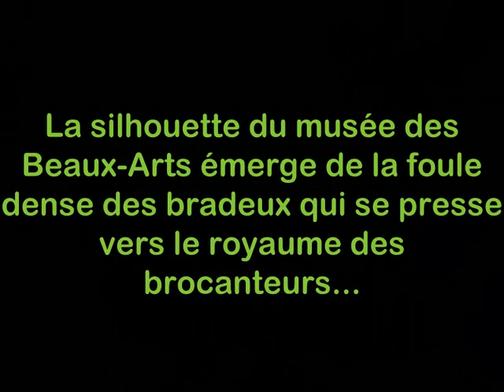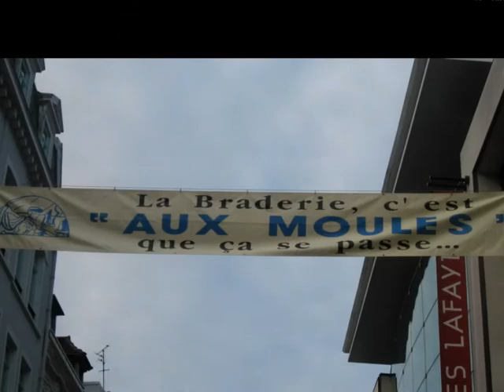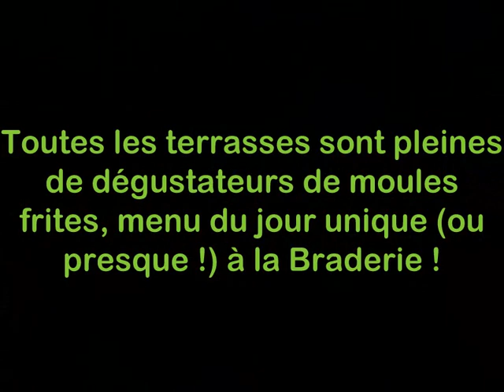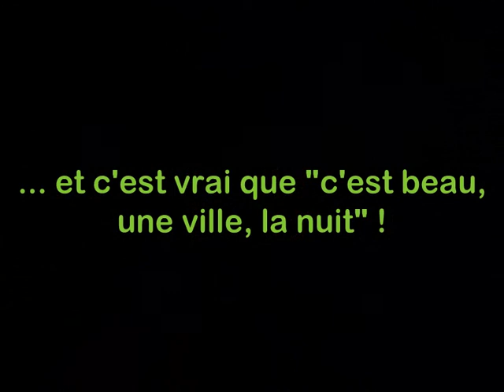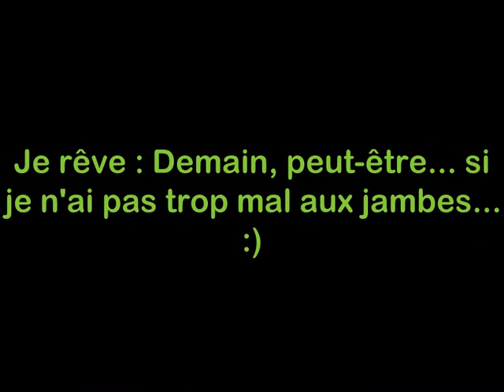Braderie de Lille 2012.wmv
Braderie de Lille (France) 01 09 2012